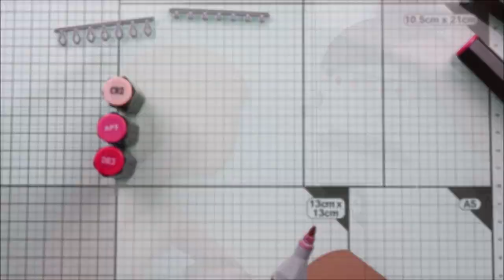🎄 HOLIDAY CARD SERIES 2020 w/ Lawn Fawn - Winter Wonderland Shutter Card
• Misc.

• OTHER SUPPLIES:
- Spectrum Noir markers
- Distress inks: spun sugar, worn lipstick, hickory smoke
- Sakura white gel pen
- 80lb Neenah solar white cardstock